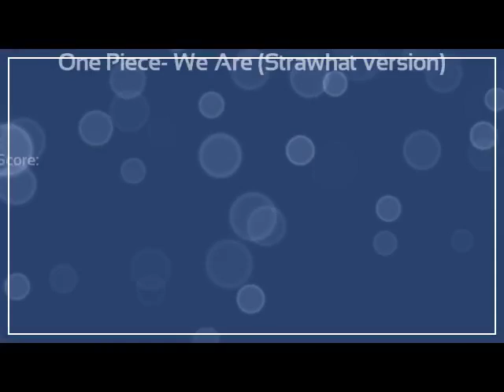We ARE!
From the anime, One Piece
Artist: The Strawhats